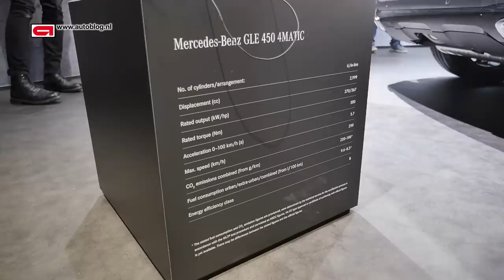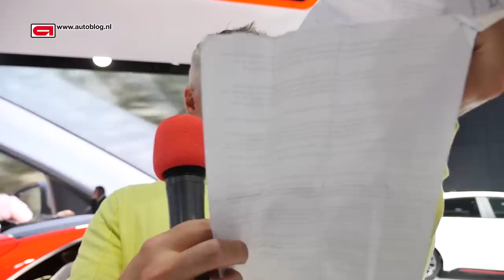Paris Motor Show 2018 - Hypercut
Alle beelden die we eerder schoten tijdens de Autoshow van Parijs aan één stuk door in een Autoblog hypercut!